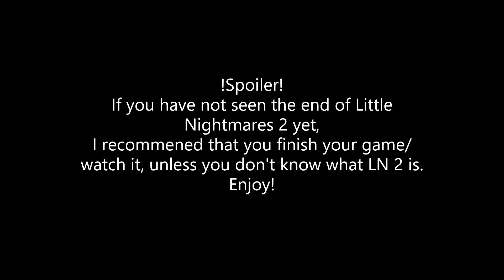Little Nightmares 2 Betrayal but with the Henry Stickmin Betrayal Audio (Minecraft Animation)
[SPOILER!]
If you haven't seen this part (second to the end) in Little Nightmares 2 yet, I recommend you finish your game first or watch it, unless you don't know what Little Nightmares 2 is or you just want to go on with the animation.

I thought of this, but of course some people did it already. At least mine is a Minecraft animation :P

I used Mine Imator